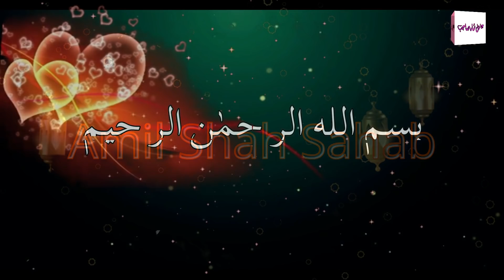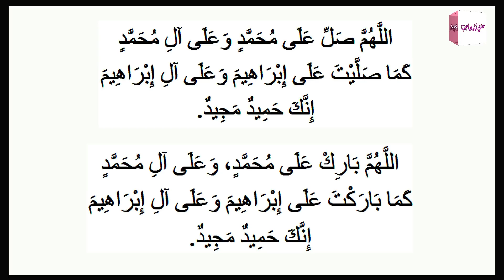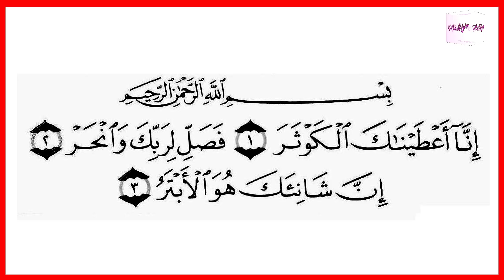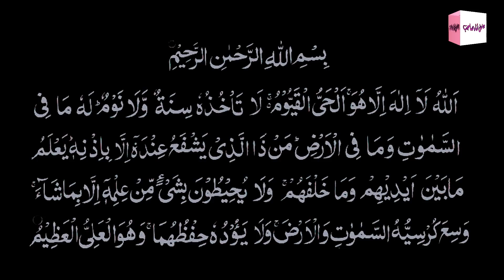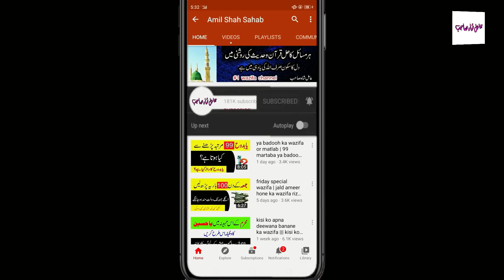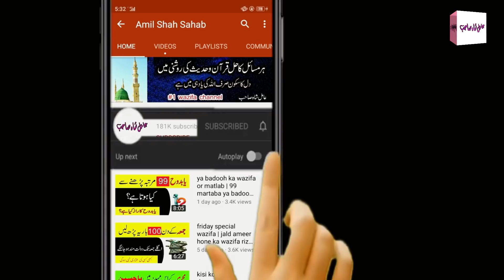Shohar Ko Apna Banane Ka Surah Kausar Ka Chawal Wala Amal | Powerful Wazifa For Husband Love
Shohar Ko Apna Banane Ka Surah Kausar Ka Chawal Wala Amal Se InshaAllah Apke Shohar Apse Muhabbat Karenge Apki Har Baat Mane Ge InshaAllah. Bohat Asan Or Powerful Amal Hai.